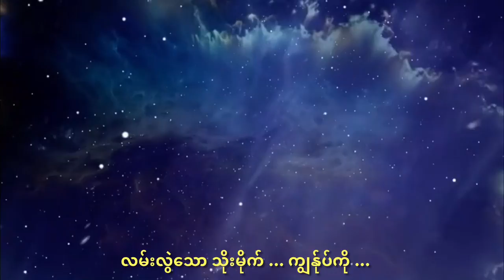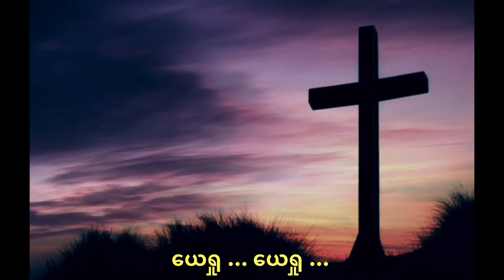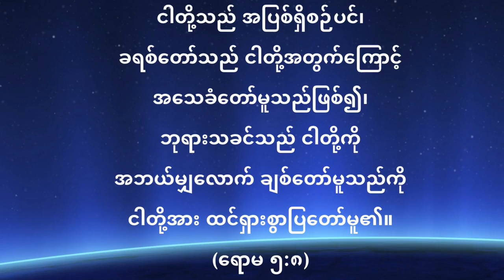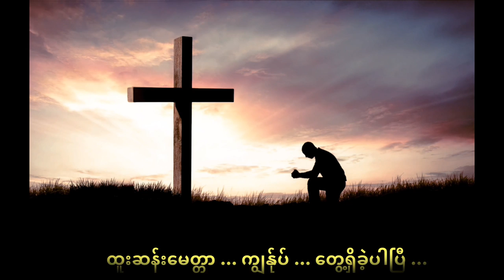His Wonderful Love ထူးဆန်းမေတ္တာ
His Wonderful Love
Composer : Hay Tar
Vocalist: Thomas Mya Thwin